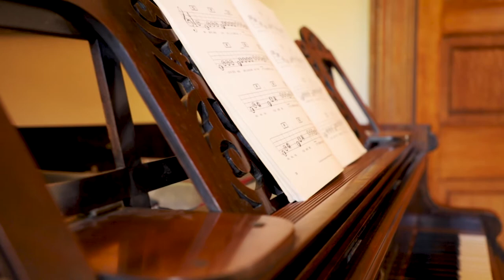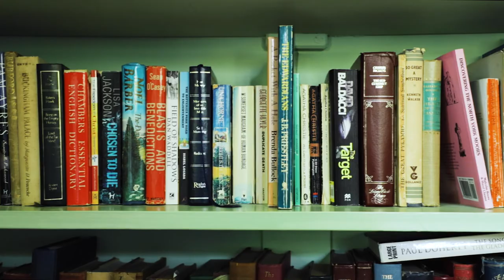Altogether Care - Steepleton Manor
The very best in Assisted Living, Nursing Care, Holiday Care and Day Care in the heart of Dorset
If you are looking for luxury Assisted Living, Nursing Care, Holiday Care or Day Care then Steepleton Manor care home is for you.

Nestled in the idyllic village of Winterbourne Steepleton, Dorchester, Steepleton Manor provides experienced care in a stunning retirement home environment. With impressive substantial grounds, an outdoor swimming pool, croquet lawn, kitchen garden and a range of outdoor activities in good weather you can continue to enjoy a healthy and active lifestyle with us here.

Originally built back in 1870, Steepleton Manor has been serving as a luxury retirement home for over 20 years, specialising in assisted living, nursing and elderly care. Unlike your typical residential care home, our iconic Grade II listed building has been well equipped to offer a range of activities for our residents and situated amongst our picturesque surroundings you will feel right at home.

A well-stocked library, shop, hairdressing salon, fine food freshly prepared, varied events and activities, and our own bus means you can continue the sociable lifetime that you enjoy as you will always have something different to do at Steepleton Manor!

Your time at Steepleton Manor is guaranteed to be as relaxing or active as you choose but it will certainly be enjoyable. During your stay you will experience our core care values that are carried throughout all that we do. If you ask any one of our staff, you will see that they passionately believe in them – and you’ll soon discover that our values underpin the way we provide care to you each and every day.

We believe in keeping your life just how you like to live it, so you needn’t worry about losing freedom of choice. Your independence is key to overall wellbeing and quality of life, so you will find that your needs are always understood through a warm and caring approach.

Every effort is made to make Steepleton Manor care home feel like home, just with the added bonus of support so you can do the things you want to do, each day.